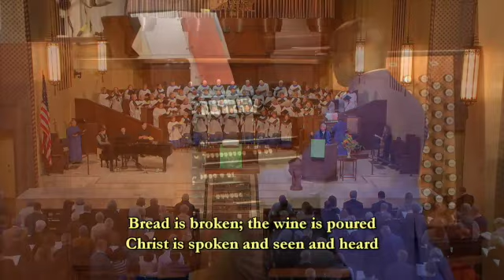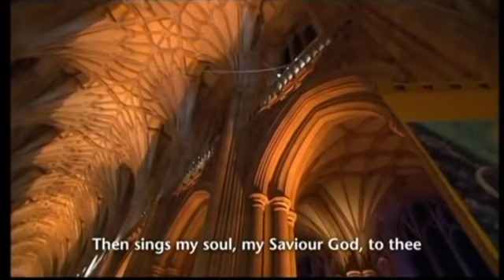201115 BCP Second Sunday before Advent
This video is about 201115 BCP Second Sunday before Advent